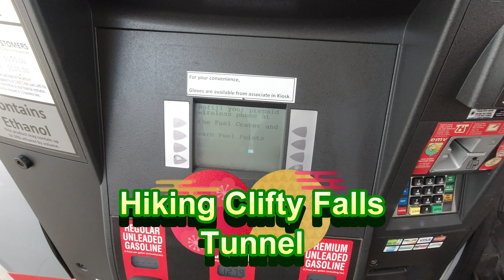Clifty Falls Tunnel- A quick hike to the Clifty Falls tunnel.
We decided to try to geocache again at Clifty falls but just ended up hiking the #5 trail and then went through the tunnel.